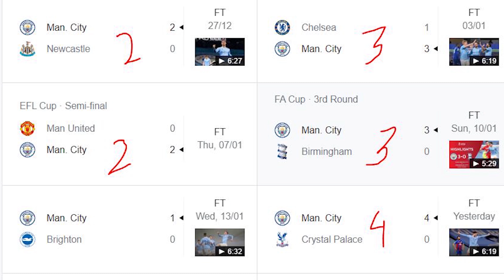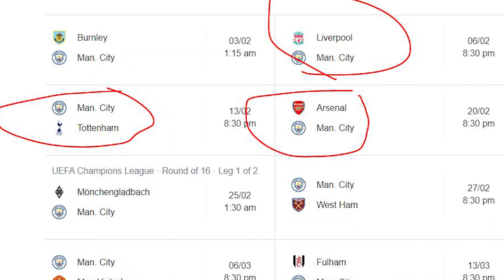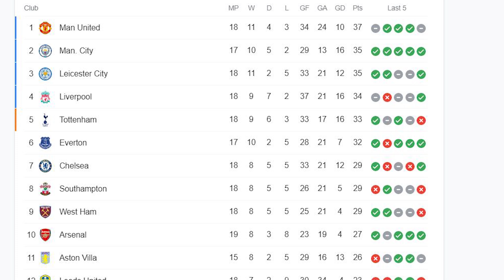Man City Back in Business Top 2 HINDI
Man city is back in business with everyone giving their best can they climb back to the top ?